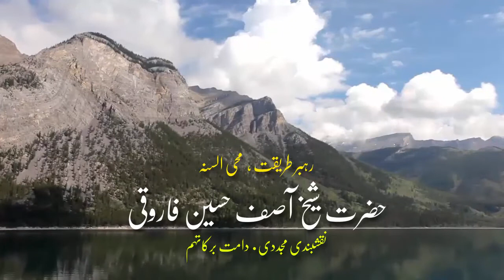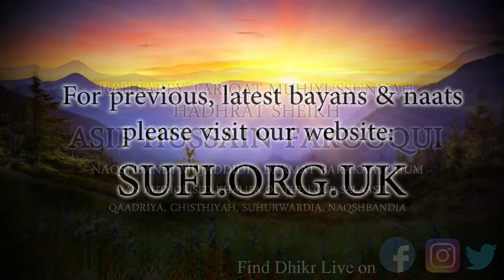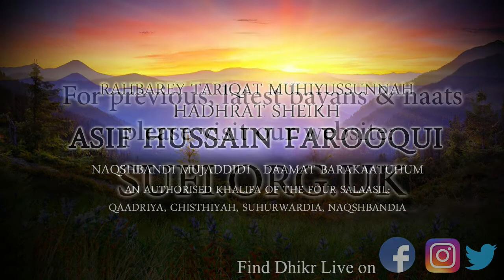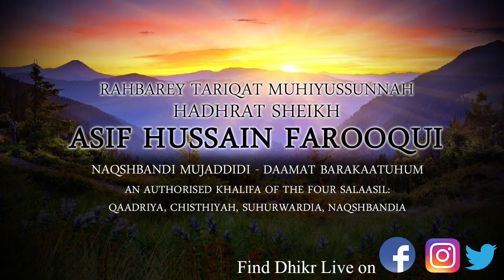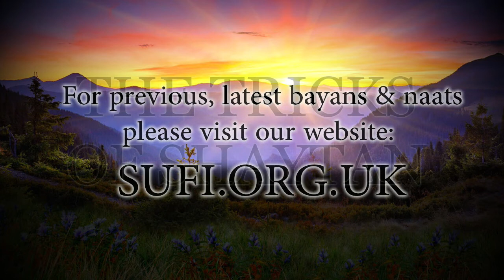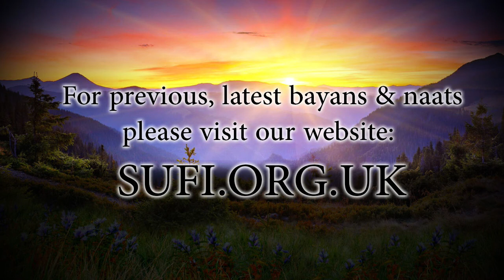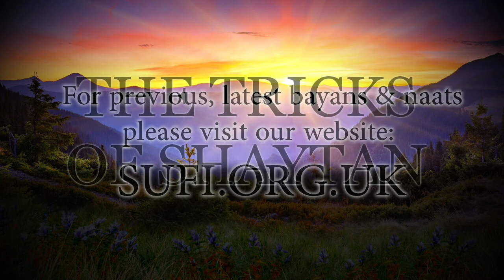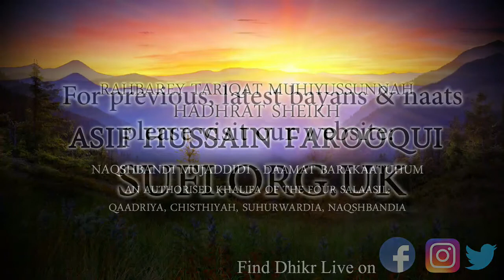Bayan The Tricks of Shaytan - by Hadhrat Sheikh Asif Hussain Farooqui Naqshbandi (UK)